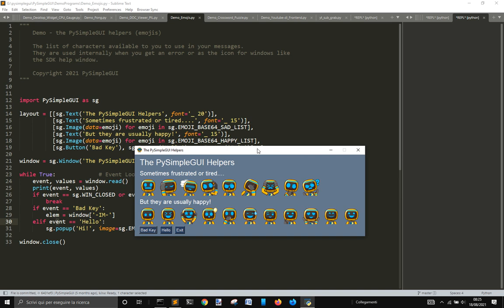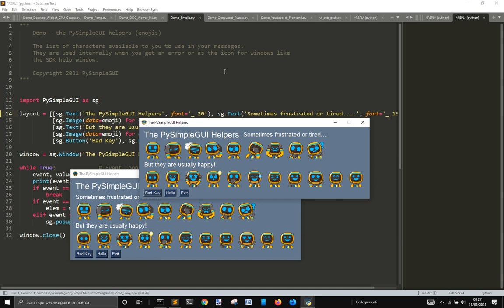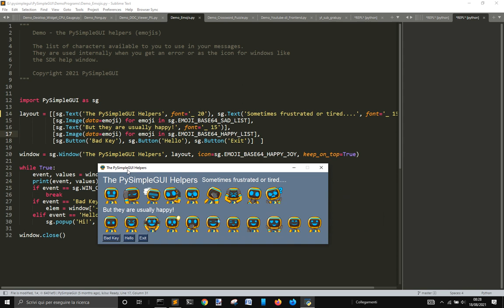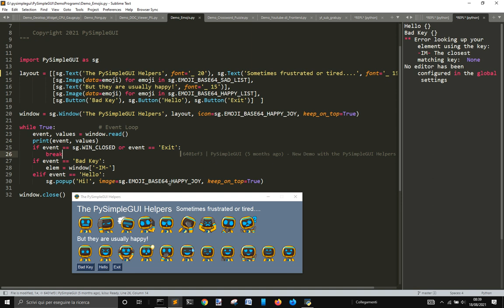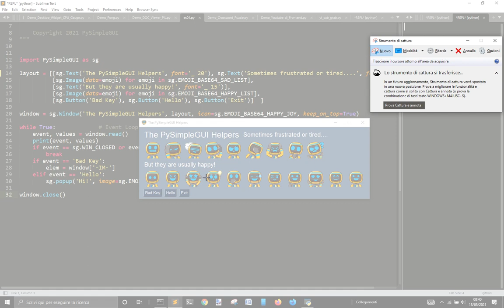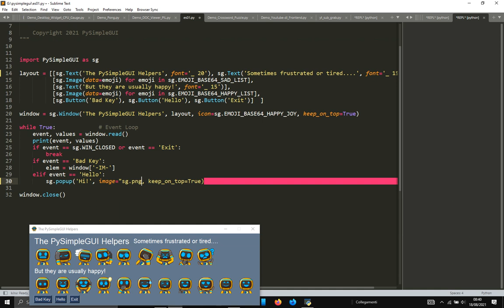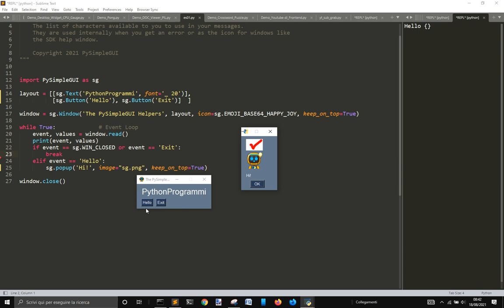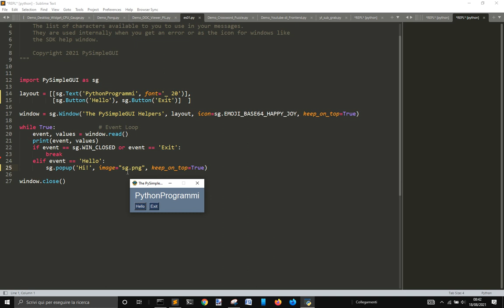Intro to PySimpleGui for Python graphic user interface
PySimpleGui seems a very nice GUI wrapper for python, sol let's give it a look...